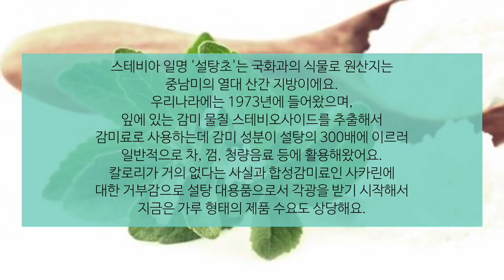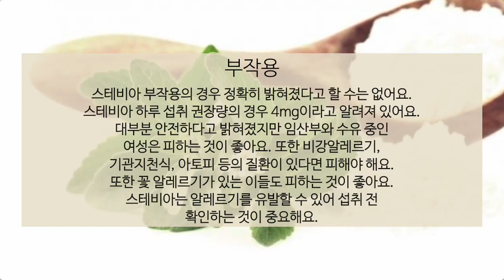스테비아 효능과 부작용 잘 알고 드셔야해요~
안녕하세요^^
이번 시간에는 스테비아 효능과 부작용을 알아보았는데요...